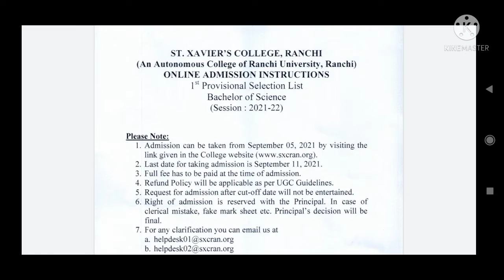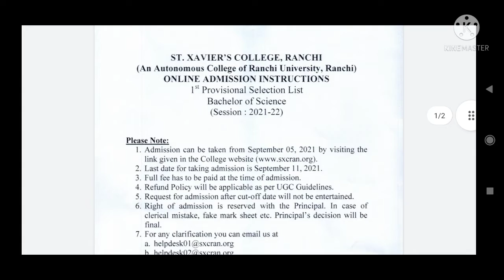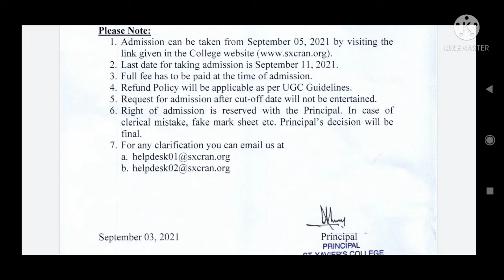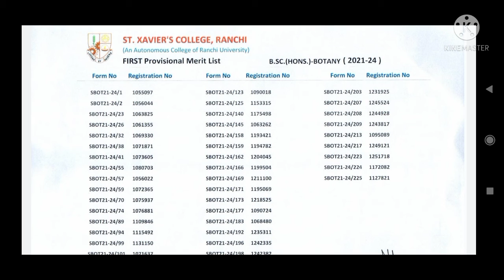St Xavier's College Ranchi UG 1st list Botany out now ll Check updates ll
St Xavier's College Ranchi UG st selection list out now. St Xavier's college Ranchi Botany 1st selection list out check full updates St xavier's college Ranchi new update for admission in graduation.